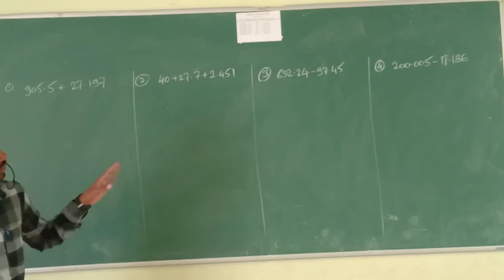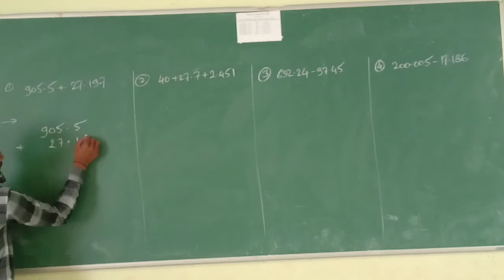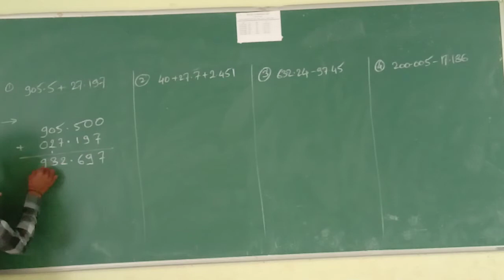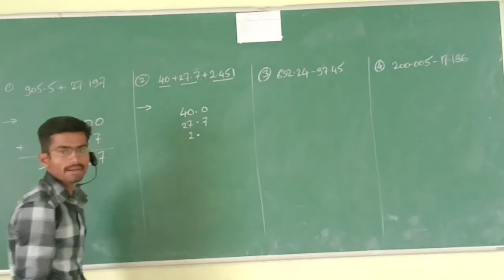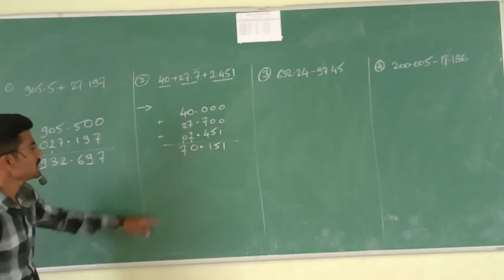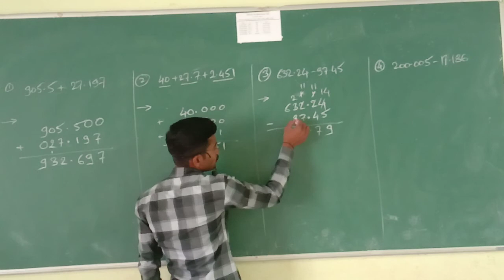Addition and Subtraction of Decimal Fractions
Std-6th(MATHS)